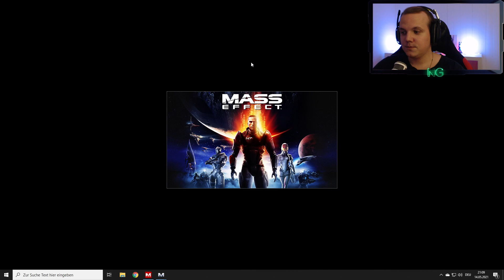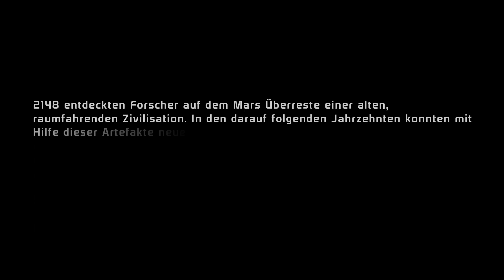Mass Effect Legendary Edition: Mass Effect 1 Let's Play #001 (Deutsch / German)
Let's Play Mass Effect Legendary Edition Deutsch / Let's Play Mass Effect Legendary Edition German

«LET'S PLAY Mass Effect Legendary Edition»

Play Station Guthaben hier kaufen & Nexxoss Gaming unterstützen:

Xbox Guthaben hier kaufen & Nexxoss Gaming unterstützen: